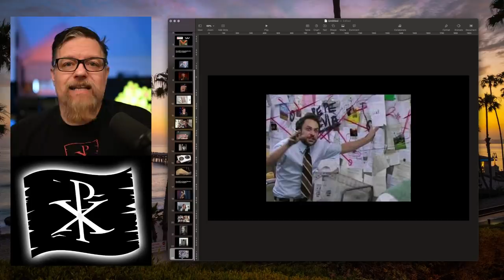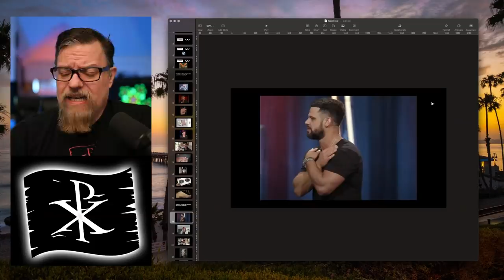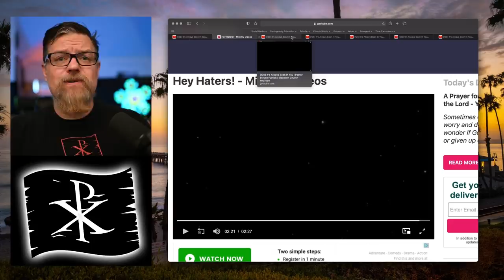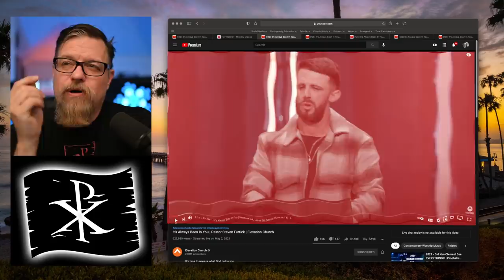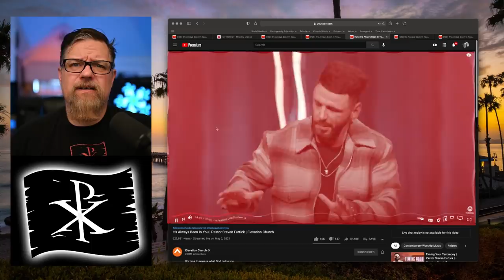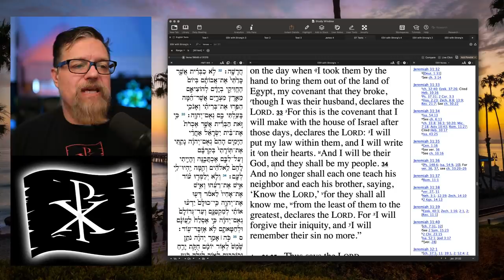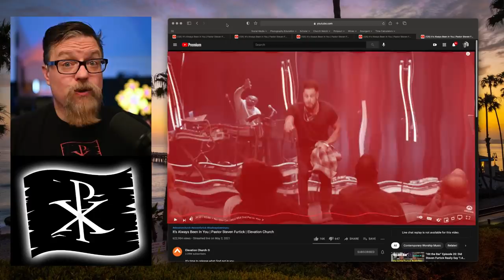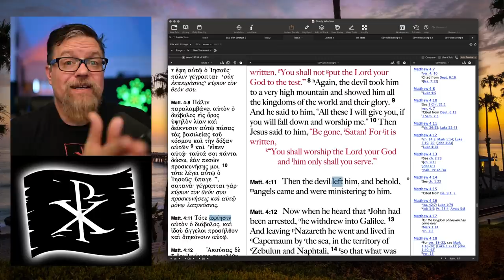F4F | The 33 Degrees of Furtick Almighty™